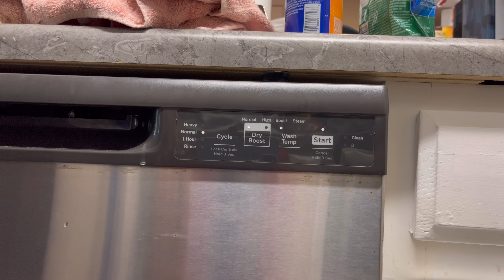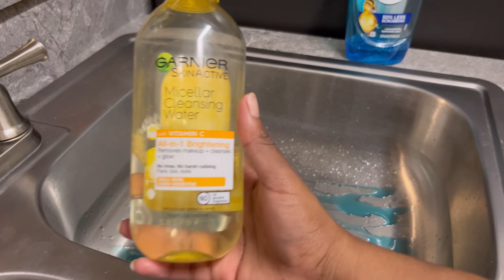How I Keep my Small Apartment Clean!- (Cleaning Timelapse)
This is how I keep my small apartment clean! and organized! Keep watching for more❤️